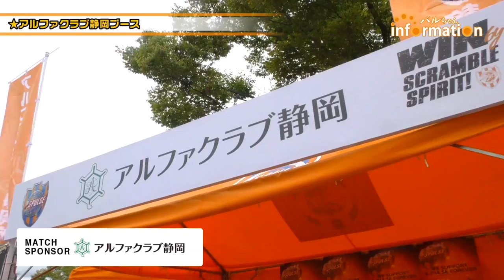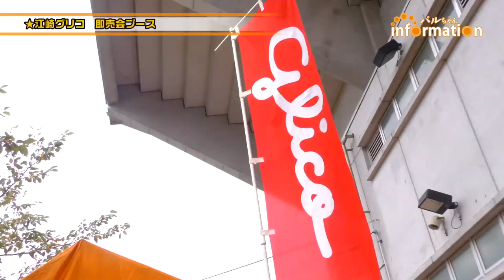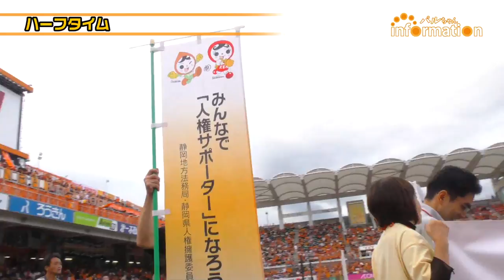●パルちゃんINFORMATION「9.23 サンフレッチェ広島戦＠アイスタ日本平」イベントレポート